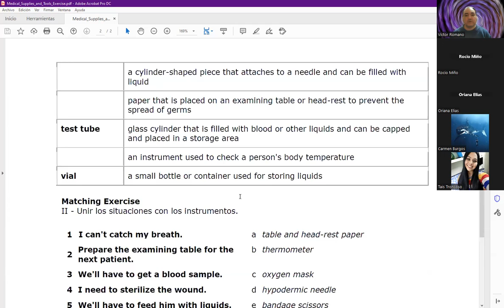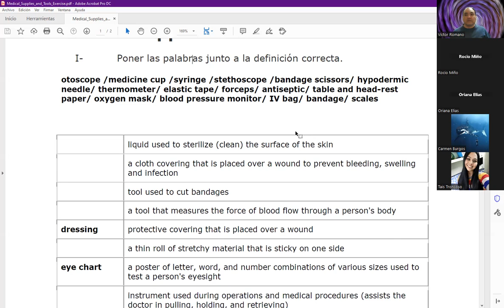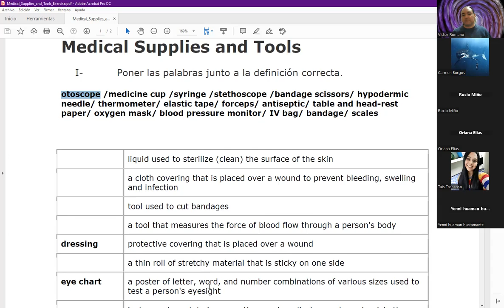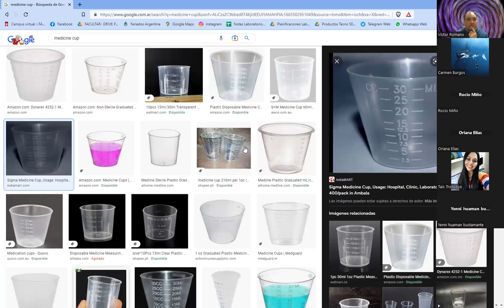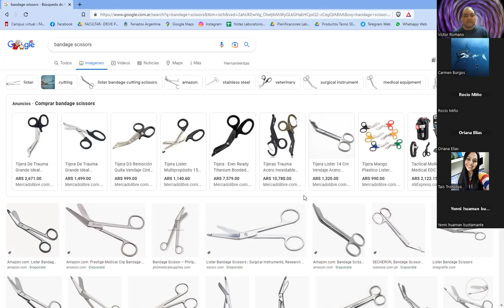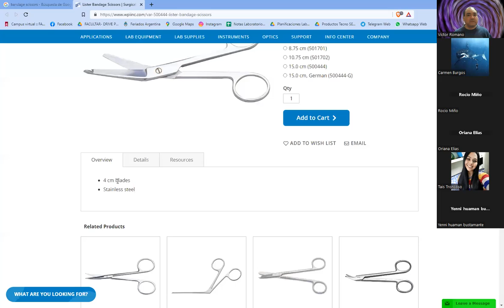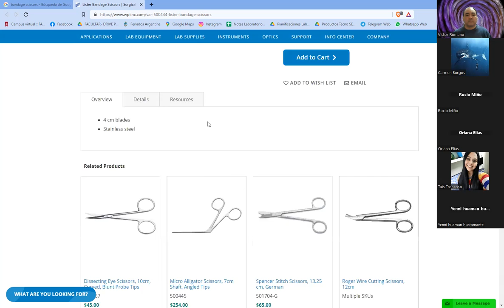Clase de Inglés de 2do Año 2do Cuatrimestre (TM) de Enfermería del 11/10/2022 (parte 1 de 2)